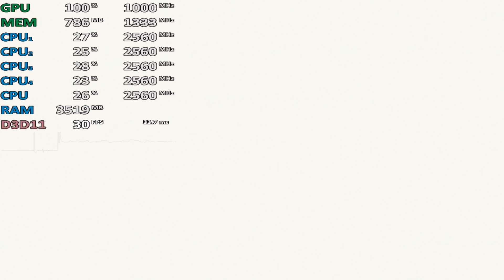AMD Athlon 200GE Test - Nier: Automata - Gameplay Benchmark Test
Nier: Automata on AMD Athlon 200GE Vega 3 iGPU
It helps me greatly, if you share, like(or dislike) this vid. Thx!
Athlon 200GE Vega 3 integrated Graphics
Asus Prime A320M-K
2x8GB DDR4-2666
2GB UMA VRAM